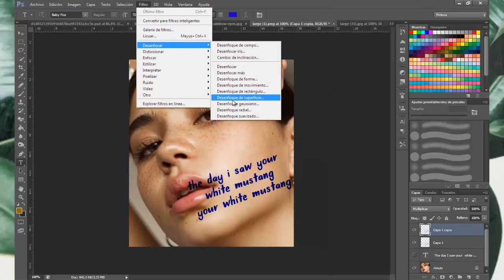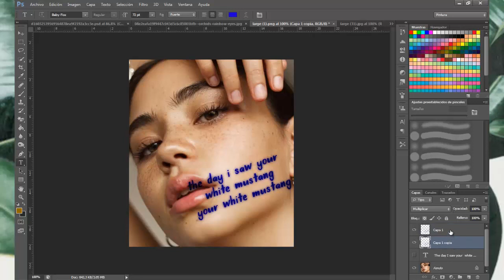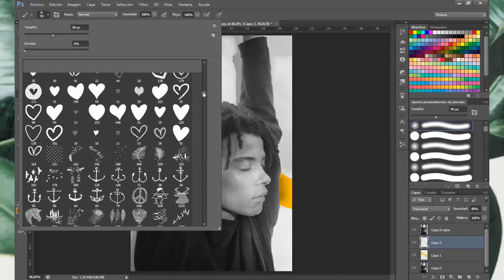Efecto Boligrafo y Mancha de pinturas inspirado en tumblr /Photoshop (My Stile) ♡ Betc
Estos dos efectos son inspirados en varias fotos de Tumblr, espero les guste.

xoxo Barbara🌈☮🍸🌴